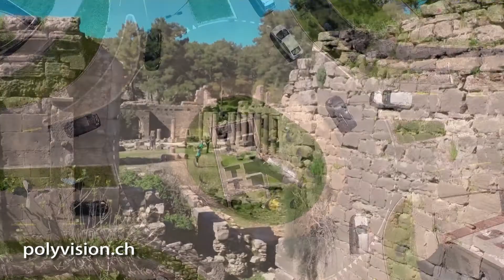DJI Phantom Video Best Pictures of Flight - it's about the filming not the flying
How to film with the DJI Phantom
(Archivversion)